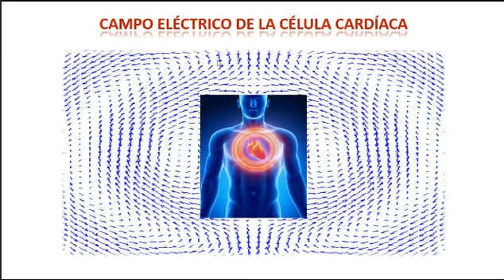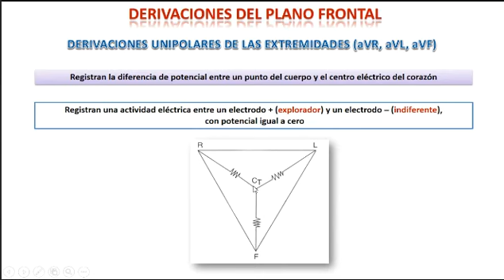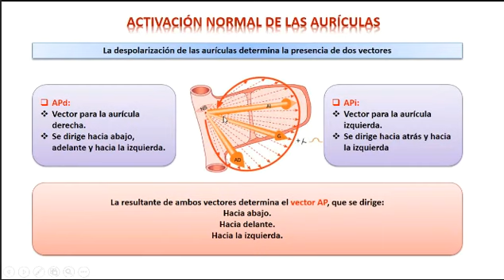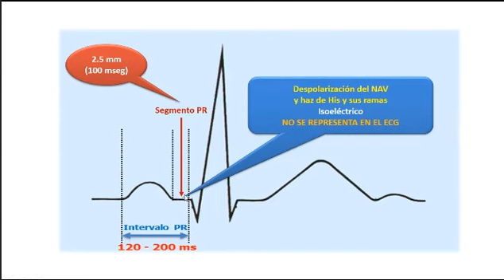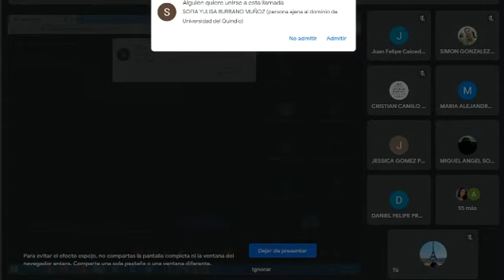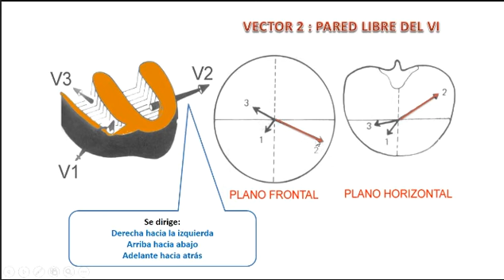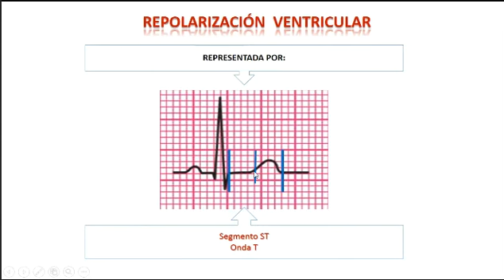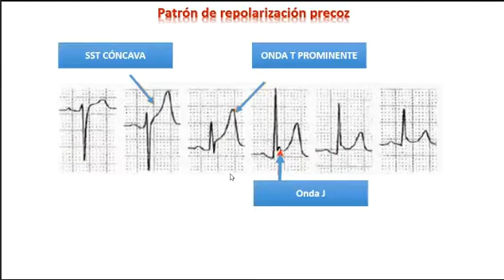Fisiología - 1 de Julio